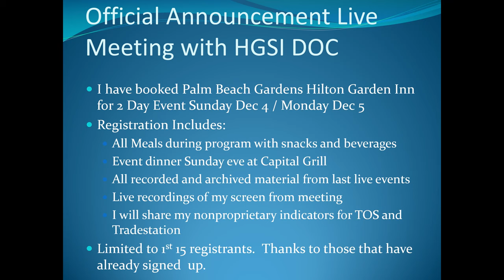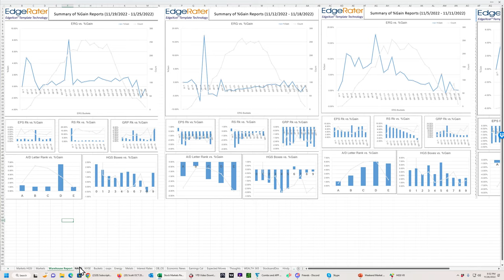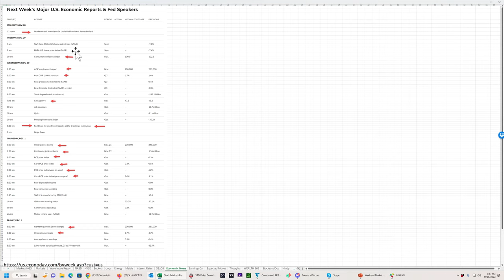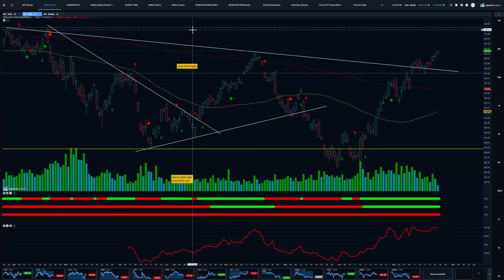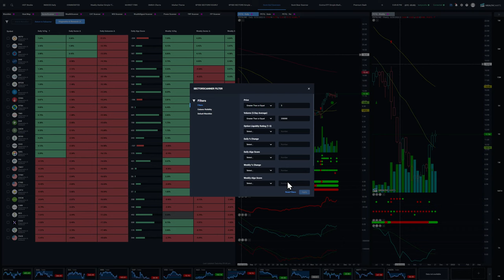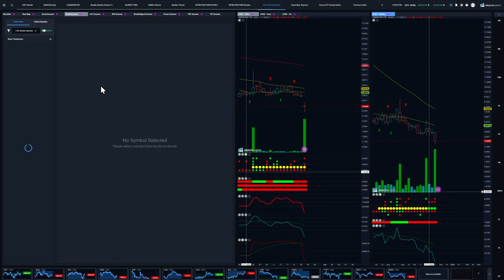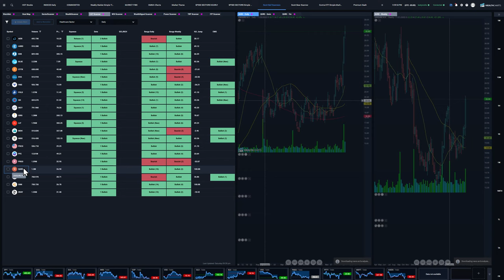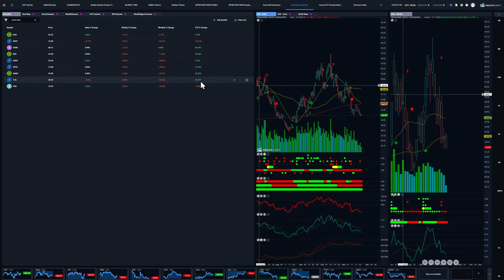Dr JAS Weekend Market Update 11 27 2022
Markets are set up for some fireworks this week:
1. We are getting extended by multiple measures
2. Volume will increase as Traders return from holiday
3. We have lots of economic news on tap
4. Powell is speaking with unscripted Q&A Wednesday
5. We are closing in on resistance

So if nothing else we should see some movement this week as the markets have lots to ingest.   Are we on the way to a new Bull or the Next Leg down?

Please join me as I take a look at the markets from a Top Down Perspective.

For my WealthCharts COMBO Code:   15da842eelayssyao

Jeffrey